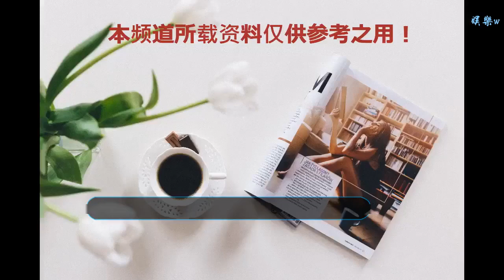13年前經典之作《我的女孩》，這男主現在顏值竟然更加高了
谢谢！

      原標題：13年前經典之作《我的女孩》，這男主現在顏值竟然更加高了
            本文由明星粉絲團作者柴扉原創，未經允許不得轉
說到韓劇其實不少網友也是在感嘆，不如以前這樣經典。童年時的韓劇就算是不錯了，很多都是我們的記憶是我們心目的經典。比如說《我的女孩》這部韓劇，很多網友就經常來回味。當年我們看《我的女孩》的時候，很多網友心目中最帥最讓人喜歡的角色還是男二號。當年的李準基帥氣逼人，雖然陰柔卻不娘。而且他出演的男二號，雖然是比較花心不務正業。

不過他遇到女主角之后，他變得溫柔體貼，癡情不改。很多網友都是特別喜歡他，希望女主角選擇他。不過現在再看這部作品時，大家卻發現男主角更加帥氣也更加適合女主角。這男主角薛功燦是著名酒店的常務董事，他英俊多金，沉穩冷靜。他也是一直喜歡著幼琳，不過不太善于表達自己。不過最后還是厚著臉皮，把幼琳找了回來。

而扮演者李棟旭當年是以模特出道，通過薛功燦一角為人熟知，亦成為了韓流明星之一。不過很多網友喜歡上他，還是因為最近幾年熱播的韓劇《鬼怪》。這部作品之中，他出演了21世紀風格且患有失憶癥的陰間使者及高麗王王黎一角。很多網友是看完這部作品之后，才發現這李棟旭選來也是可以這樣帥。

其實這部《我的女孩》和《鬼怪》都是，讓人特別喜歡。這李棟旭算是演技不錯，在娛樂圈之中也是一直特別低調。不過韓國的娛樂圈競爭比較強，他就算有這兩部代表作品也不能讓他一直吃老本。現在的他在娛樂圈之中，發展的比較一般，作品也是比較少。不過這李棟旭也是大家童年時的男神，當然到現在大家也是很喜歡他。

不知道大家最喜歡李棟旭，他的哪一部作品展？
本文內容均為明星粉絲團原創，轉載請先聯系我們，謝謝